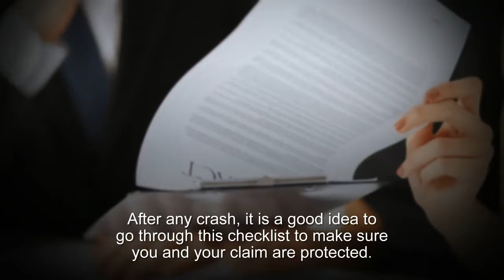What to Do After a Winter Car Crash in Michigan | DavidChristensenLaw.com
Christensen Law
David Christensen

What to Do After a Winter Car Crash

Any auto accident can be a life changing event. It is easy to get overcome by all the paperwork and questions from police, doctors, and insurance companies. After any crash, it is a good idea to go through this checklist to make sure you and your claim are protected.

But a winter car crash brings with it a few special considerations that just don’t apply in dry weather. If ice and snow are involved, you may need to take a few extra steps after a winter car crash.

A winter car crash can make a bad situation even worse. If the ice and snow sends you off the road, make sure you keep safety in mind. Then contact the auto accident attorneys at Christensen Law, with offices in Southfield and Ann Arbor, Michigan, for a free consultation to get started on your claim.

Christensen Law
David Christensen